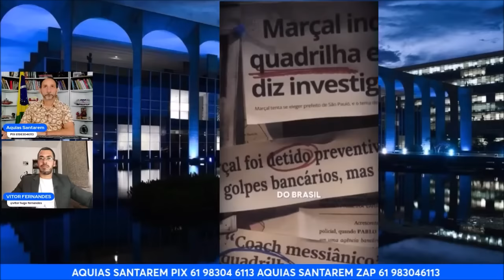VIDEO DESMASCARA PABLO MARÇAL! BOLSONARISTAS REAGEM!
PIX 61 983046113 WHATSAP MESMO NUMERO DE PIX
Doações e contribuições
Banco do Brasil Poupança Agência 3053-8 Conta 10698-4
Banco Bradesco Agência 3711 Conta 36211-5 Corrente ou poupança
Banco Regional de Brasília Agência 0057 Conta 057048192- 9 Corrente ou Poupança

ADQUIRA MEU LIVRO "QUANDO O AMOR FAZ MAL" PELO

Me siga no instagram, twitter e facebook